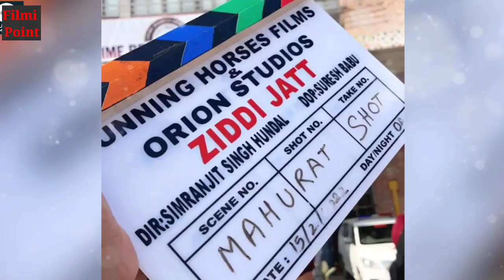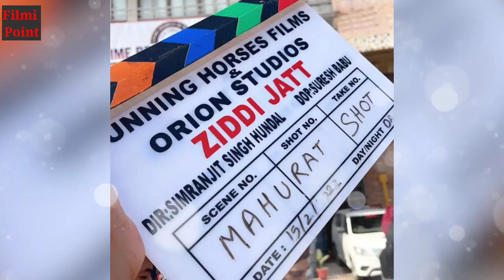ziddi jatt release date | ziddi jatt movie official trailer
punjabiswag10